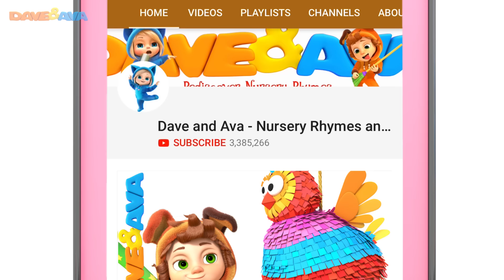😜 One, Two, Buckle My Shoe and More Nursery Rhymes | Kids Songs & Baby Songs by Dave and Ava​​ 😜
and Android Check out One, Two, Buckle My Shoe and more nursery rhymes and baby songs by Dave and Ava!

Join Dave and Ava to sing along to the best-known nursery rhymes, songs for learning the numbers, ABCs, colors, shapes, and lots more! Subscribe to our YouTube channel to watch One, Two, Three, Four, Five, Once I Caught a Fish Alive, One Little Finger, Johny Johny Yes Papa, If You`re Happy and You Know It, ABC Song, and more educational videos for kids. Enjoy your Dave and Ava time!

Go to your favorite nursery rhymes and baby songs by selecting a title below:
00:00 One, Two, Buckle My Shoe
02:35 The Ice Cream Song
05:19 John the Rabbit
09:39 Down by the Bay Part 2
12:04 ABC Song Part 2
14:41 Lola The Cow
17:23 Itsy Bitsy Spider
19:46 Little Kittens
23:15 Head and Shoulders
25:01 Mix a Pancake
26:23 If You’re Happy and You Know It